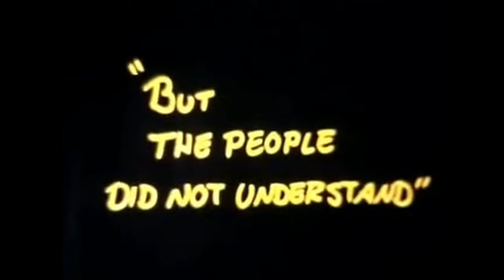"What Supreme Actually Means" Srila Prabhupada's Lecture on 8th September 1973 in Stockholm, Sweden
"What Supreme Actually Means"
His Divine Grace A.C. Bhaktivedanta Swami Prabhupada's Lecture "What Supreme Actually Means" on 8th September 1973 in Stockholm, Sweden